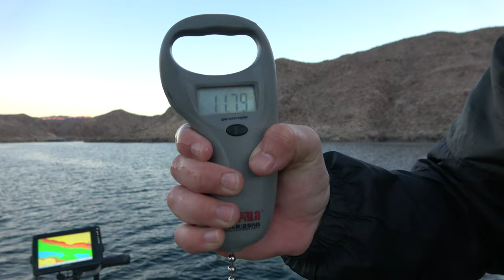1st Double Digit of the Year! STRIPED BASS Fishing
MAILING ADDRESS
Sin City Outdoors - 217
213 N. Stephanie St. STE G